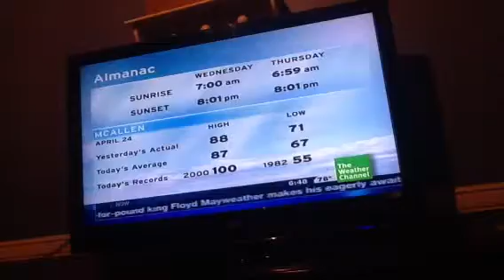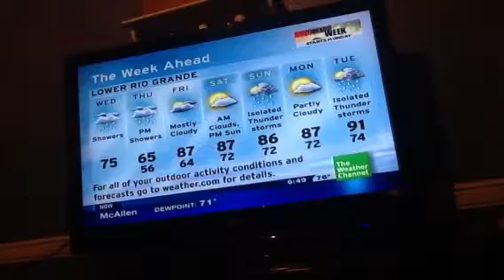Intellistar local on the 8's 4/24/13 7:45 am